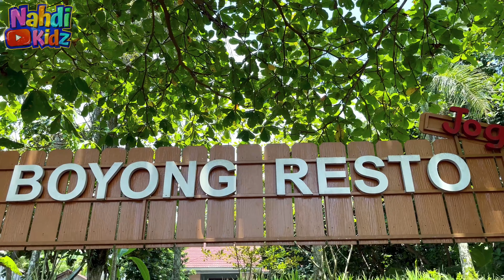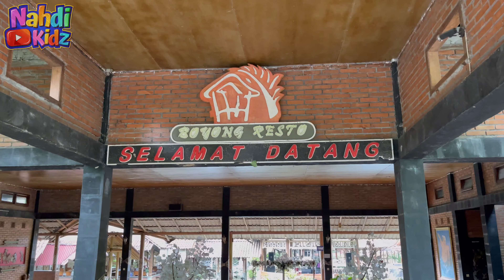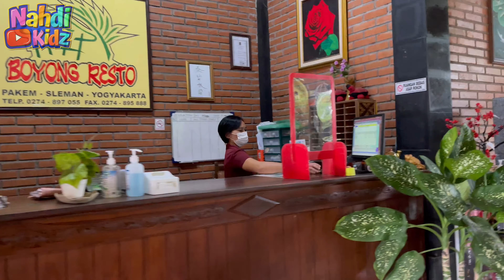Resto Jogja LUAR BIASA Makanan enak view Istimewa bikin betah makan | BOYONG RESTO Jogja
Boyong Resto, Rumah Makan di Sleman Magelang Jogja dengan Saung-Saung di Tengah Kolam

Ketika Anda dari Semarang akan menuju ke Kaliurang, resto ini akan dilalui, sebelah kiri Anda setelah sungai. Bersebelahan dengan Kali Boyong Camp. Begitu akan kembali ke Semarang lagi, resto ini juga akan dilalui berada di sebelah kanan jalan.

Hiburan yang paling ringan yaitu kita bisa menyaksikan ikan-ikan didalam kolam, kemudian pemadangan gubug-gubug apung.

Sambil bersantai menunggu menu makanan yang dipesan, bisa menikmati pemandangan alami yang ada, gazebo (gubug) dengan atap jerami, suasa kampung di persawahan.

Tersedia perahu bambu, meskipun hanya satu, bila bersama keluarga atau anak-anak boleh mencoba, mendayung perahu bambu, di air dangkal.

Lahan parkir yang cukup luas, bisa menampung beberapa bus besar dan kecil, juga kendaraan roda empat lainnya, sepeda motor.

Kapitas tempat duduk untuk resto ini juga banyak, tersedia aula yang dipakai untuk pertemuan menampung ratusan orang, disamping gasebo yang ada untuk rombongan kecil.